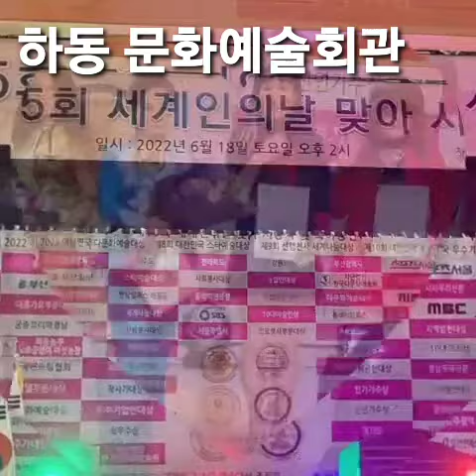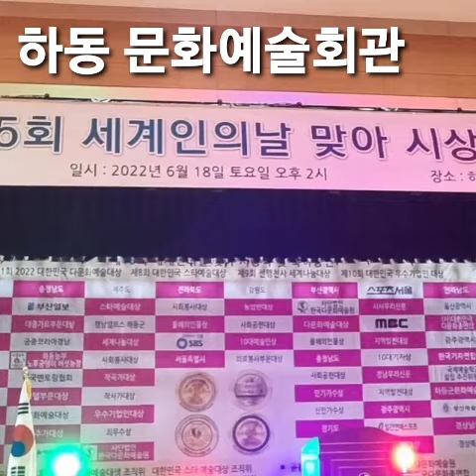여장남자 추미래와 함께 출연자 기념사진 모음전 경남 하동 문화 예술회관